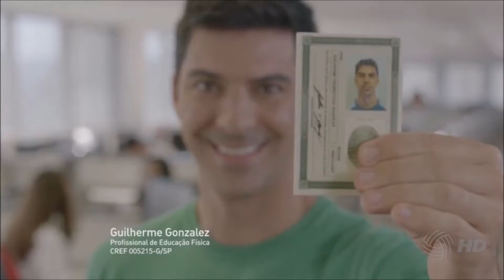1ª Parte do Programa do dia 26 09 16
Bloco do abertura do programa do dia 26 de Setembro